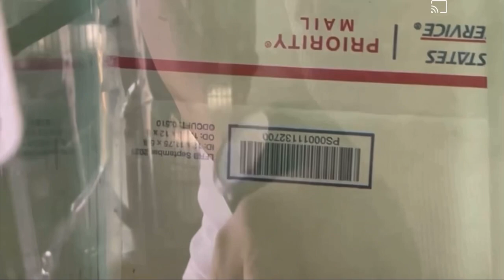Kamfa gold base grooming since day 1 till now